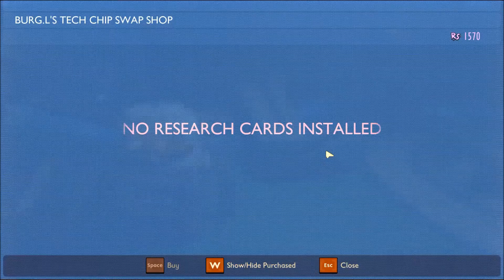GROUNDED Oak Lab LOCKED Bug, No fix or workaround, doors closed in oak lab in grounded, MY ADVICE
I give my advice on the problem of the doors locked in the oak lab in grounded. First I investigated in the obsidian and reddit sites and there is no fix for this, so I give my advice in the video